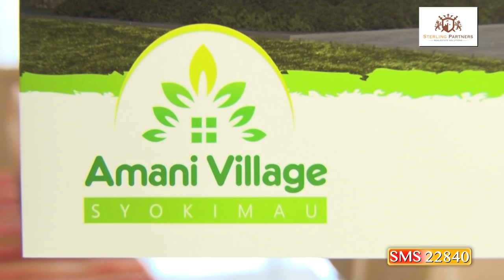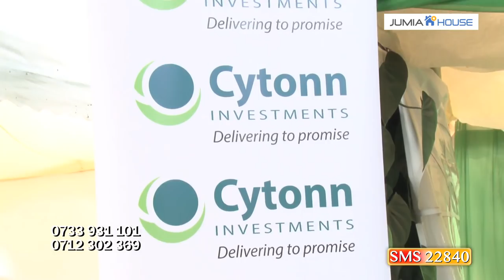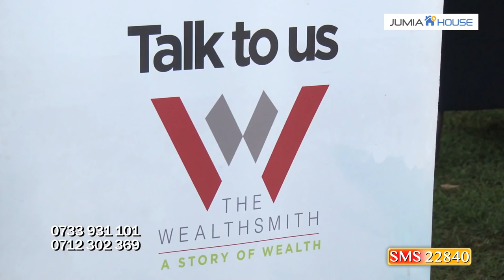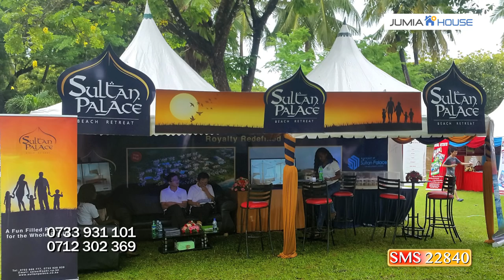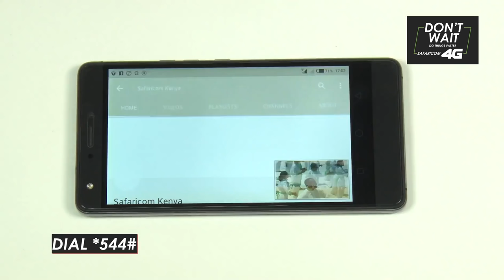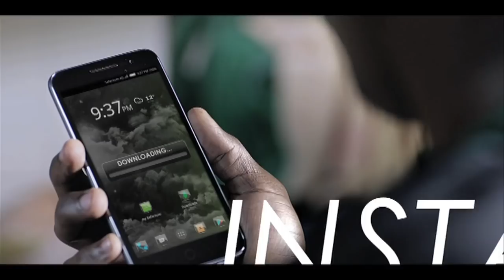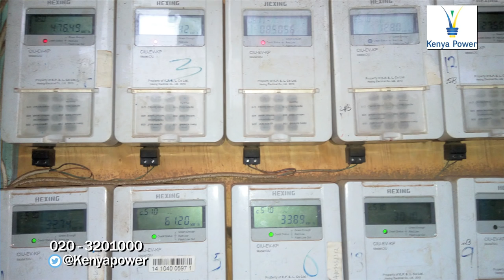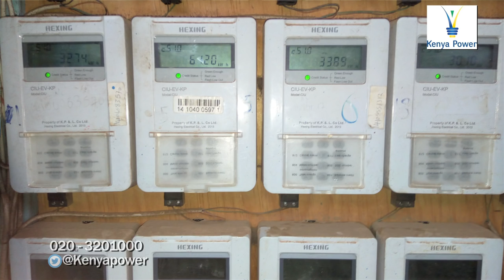The Property Show 2017 Episode 190 - Amani Ridge